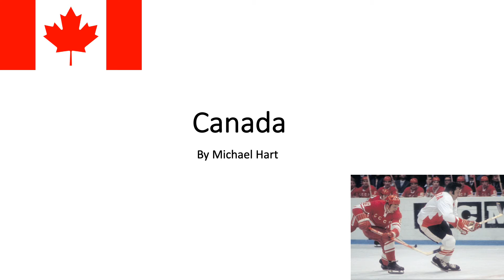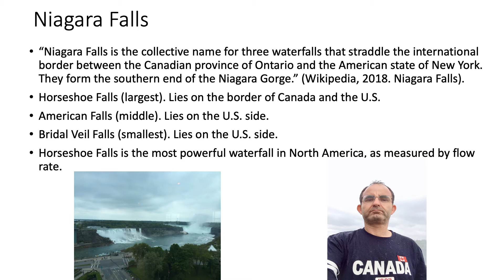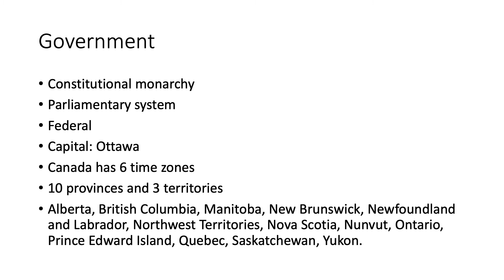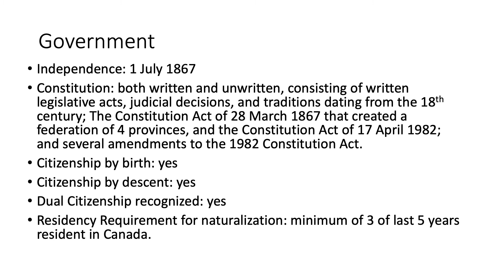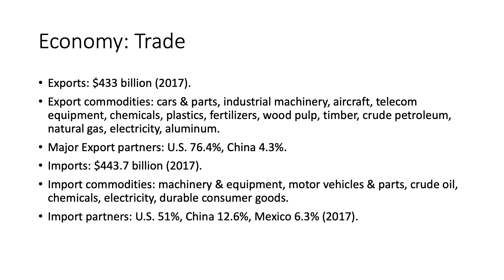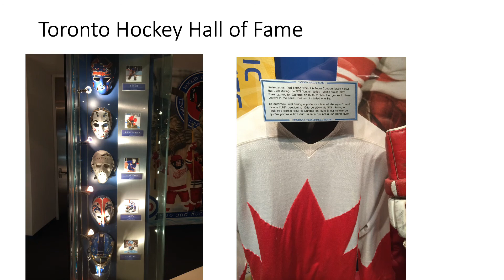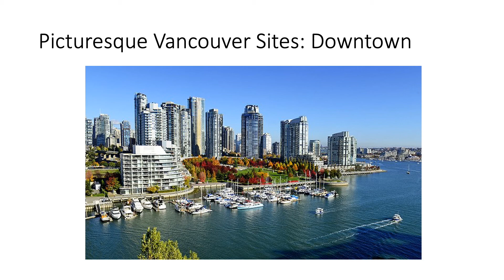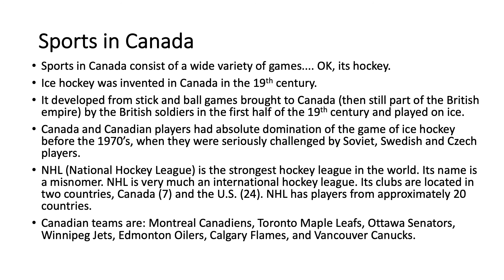GEOG 106 World Geography. Lecture 3. Canada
Canada: Cultural and Physical Geography
Toronto
Vancouver
Federalism
Parliamentary Supremacy